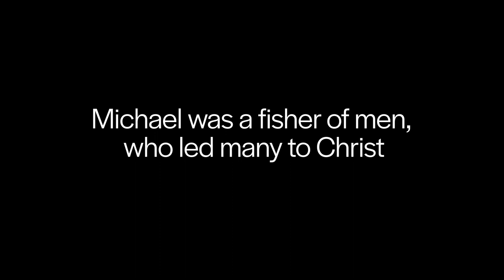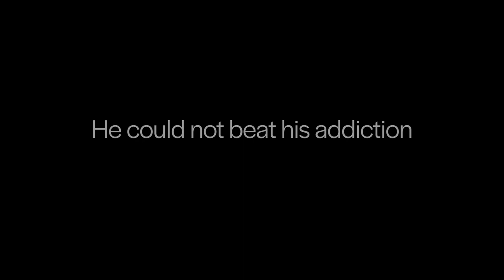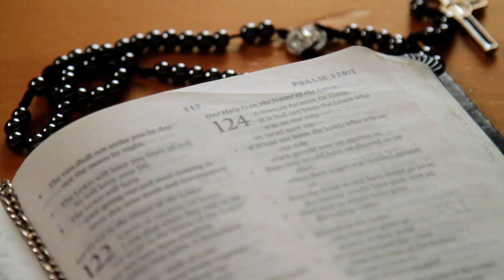God Story - Michael